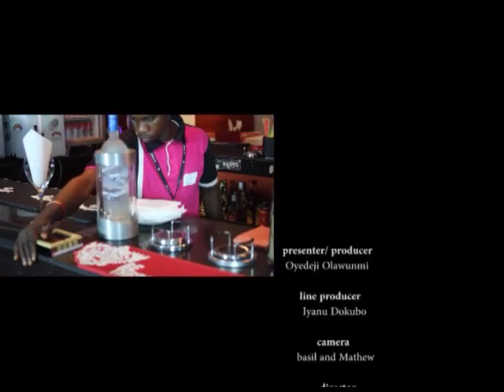Independence day edition of TMJ Ft. KEPPY EKPEYONG BASSEY as a bar tender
This juicy episode features one of Nollywoods' finest veteran Keppy Ekpeyong Bassey as he tries the job of a bar tender for a day, let's see if he goofs or gets it right. It's TryMyJob baby.